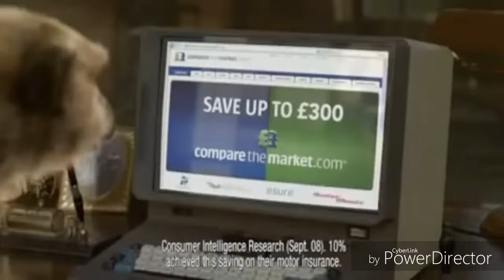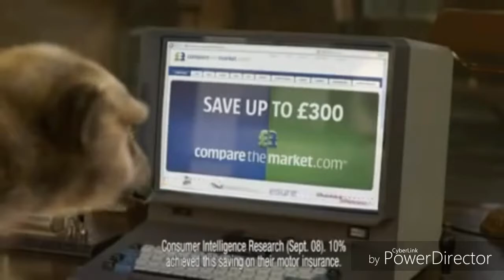Opening to compare the meerkat the movie 2001 unoffical vhs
1.warning screen
2 . dreamworks home entertainment logo
3.sherk trailer
4.the land before time 8 the big frezze trailer
5.compare the meerkat ad 1
6. Think hedgehog stayin alive pif
7.Now a feature presentation promo
8.dreamworks logo 1997
9.compare the meerkat logo 2018
This is im gessing the shortest gap between a youtube video
And gussing sorry for the spelling mistakes